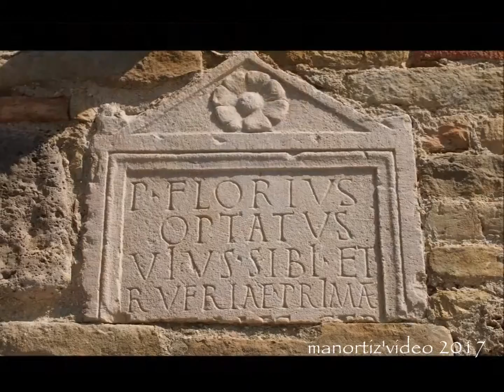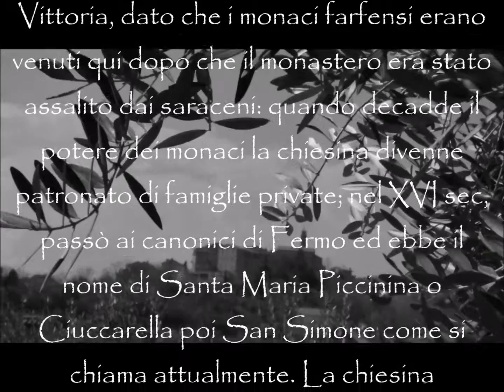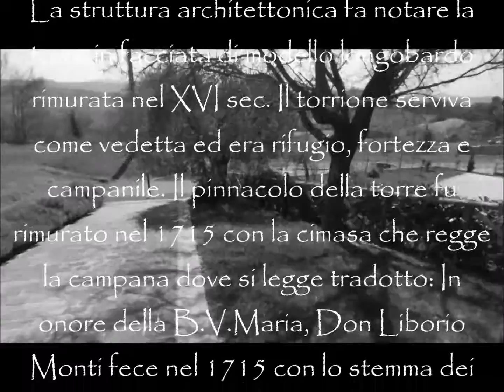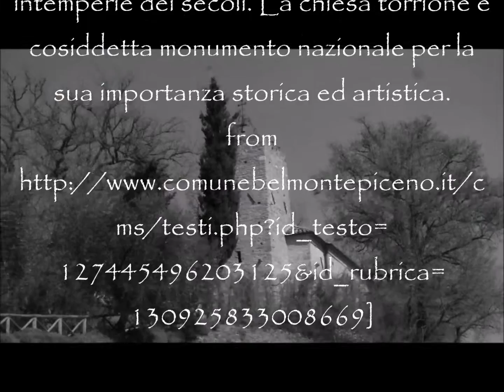Belmonte Piceno, Chiesa farfense di santa Maria in Muris manortiz